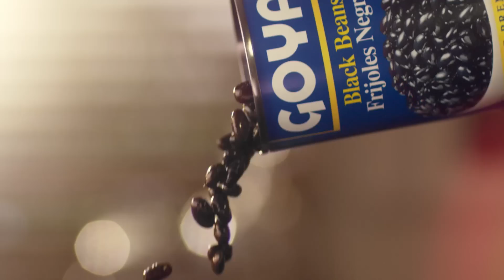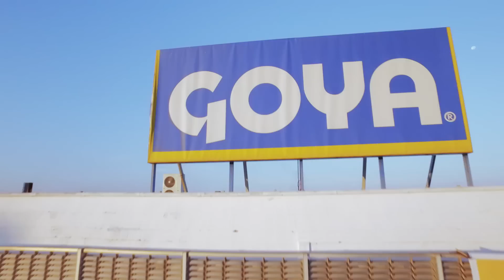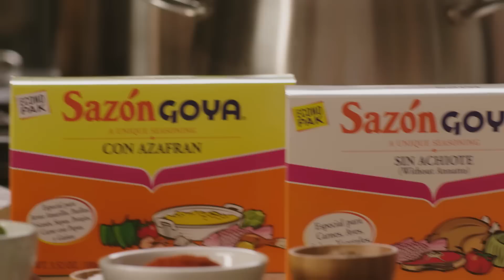Goya Video Corporativo 80 Aniversario.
Cumpliendo 80 años gracias a USTEDES!!!